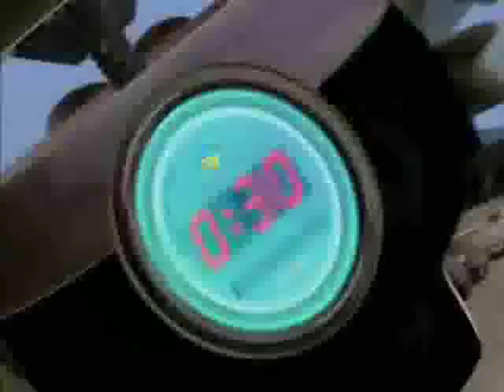Cubix - Office Politix Part 2